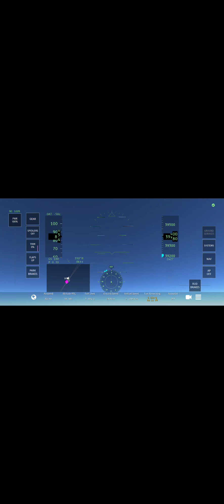Emergency Landing 2